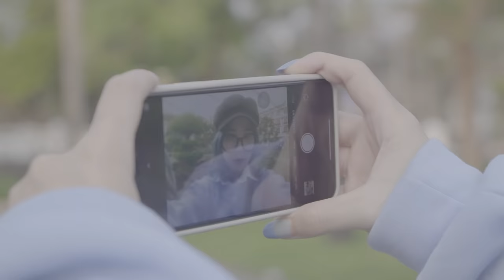LỠ YÊU EM RỒI - Kairon TV x Mèo Simmy I Official Music Video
Sau bao ngày chờ đợi thì đây là bản chính thức của MV Lỡ Yêu Em Rồi - Kairon x Simmy. Đây là một ca khúc Kairon muốn dành tặng cho tất cả các bạn Fan hâm mộ và đặc biệt là cô bạn gái Simmy. Hi vọng các bạn yêu thích ca khúc này và ủng hộ nó thật nhiều cho Lỡ Yêu Em Rồi nhé cả nhàaaaa 🌻

▌CREDIT:
Song: Lỡ Yêu Em Rồi
Composer: Kairon TV
Cameraman: Sammy Đào
Editor: Kairon TV , Oops Rex
Poster: Quân Võ
Cast: Kairon TV , Mèo Simmy , Sammy Đào
Production: TZM Entertainment

Theo dõi mạng xã hội của Kairon
© Bài hát được phép Reaction , Cover , Parody thoải mái sau khi ra mắt , nghiêm cấm Reup